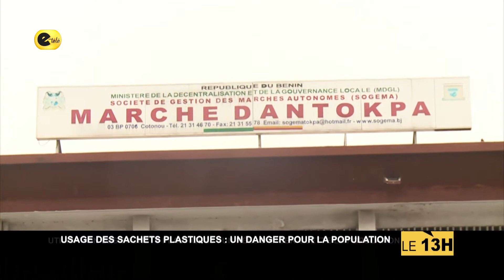LE 13H DU 11 OCTOBRE 2021 AVEC JACQUELINE ALAVO#INFOSDUBENIN#ETELE#